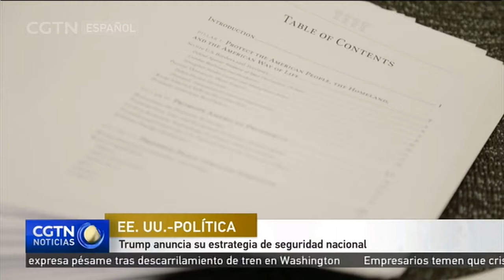Trump anuncia su estrategia de seguridad nacional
El presidente de EE. UU., Donald Trump, anunció el lunes su estrategia de seguridad nacional, la primera desde que asumió la presidencia en enero.

Según la Casa Blanca, Trump dijo que la estrategia se basa en cuatro pilares: proteger al país  a su población, potenciar la prosperidad de los Estados Unidos, preservar la paz a través de la fuerza y aumentar la influencia de Estados Unidos.